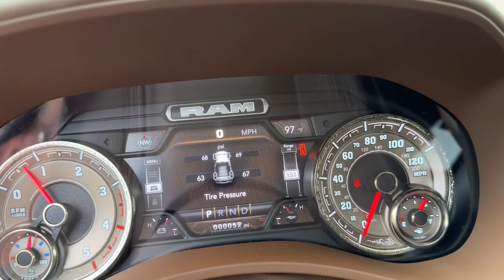2022 Ram 2500 Cleveland, Cumming, Gainesville, Dahlonega, GA 1891PRT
Diamond Black Crystal Pearlcoat Used 2022 Ram 2500 Longhorn available in Cleveland, Georgia at Jacky Jones CDJR. Servicing the Cumming, Gainesville, and Dahlonega, GA area.

Certified. Diamond Black Crystal Pearlcoat 2022 Ram 2500 Longhorn MEGA CAB 4WD 6-Speed Automatic Cummins 6.7L I6 Turbodiesel CARFAX ONE OWNER, CERTIFIED, CLEAN CARFAX, LEATHER SEATS, NAVIGATION, PASSED DEALER INSPECTION, POWER SEAT, REMOTE START, SUNROOF, BACK UP CAMERA, 20 WHEELS, 2500 Longhorn MEGA CAB, 4D Mega Cab, Cummins 6.7L I6 Turbodiesel, 4WD, Diamond Black Crystal Pearlcoat, Light Mountain Brown/Mountain Brown w/Premium Filigree Leather Seats or Premium Leather Bucket Seats, 12 Touchscreen Display, 17 Speaker harman kardon Premium Sound, 4G LTE Wi-Fi Hot Spot, Alexa Built-In, All R1 High Radios, All Radio Equipped Vehicles, Apple CarPlay, Blind Spot & Cross Path Detection, Connected Travel & Traffic Services, Connectivity - US/Canada, Disassociated Touchscreen Display, For Details, Visit DriveUconnect.com, For More Info, Call , Global Telematics Box Module (TBM), Google Android Auto, GPS Antenna Input, GPS Navigation, HD Radio, Integrated Voice Command w/Bluetooth, Longhorn Level 1 Equipment Group, Navigation System, Off-Road Information Pages, Power Deployable Running Boards, Protection Group, Quick Order Package 2HK Longhorn, Radio: Uconnect 5 Nav w/12.0 Display, Ramcharger Wireless Charging Pad, Selectable Tire Fill Alert, SiriusXM Radio Service, SiriusXM w/360L.Jacky Jones Chrysler Dodge Jeep Ram of Cleveland truly has every one of your automotive needs covered. The only question left now is how we can best serve you. Or, stop by and see us in person at 2840 Highway 129 South Cleveland, Georgia today.Certification Program Details: Type your description here